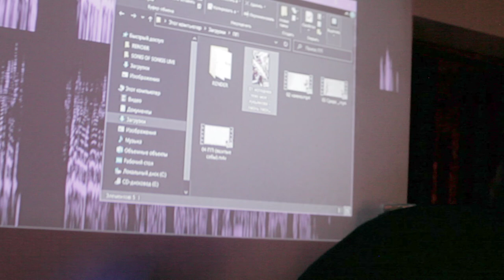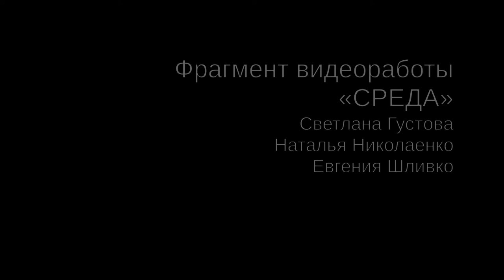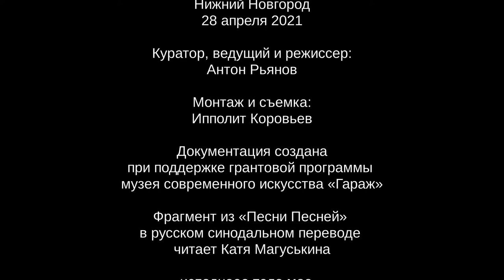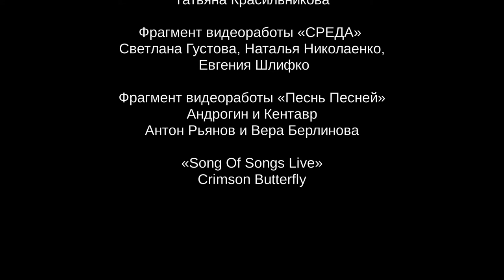Презентация проекта «Песнь Песней. Медиаметаморфозы телесности».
Видео-документация события прошедшего 28 апреля 2021 в штаб-квартире «The VIllage», в Нижнем Новгороде. Работы созданные нижегородскими и московскими художниками посредством разных медиа практик. По предложению куратора проекта Антона Рьянова участники, отталкиваясь от ветхозаветного текста, создали произведения, различным образом рефлексирующие на темы эроса, сексуальности и телесности.

В рамках мероприятия были представлены работы:
Карины Лукьяновой «исподнее тело мое...»
Андрея Черкасова и Карины Лукьяновой «варево под кожей»
Татьяны Красильниковой «Против линии сгиба»
Светланы Густовой, Натальи Николаенко, Евгении Шливко «Среда»  (фрагмент)
Андрогин и Кентавр (Антон Рьянов и Вера Берлинова) «Песнь Песней»  (фрагмент)
Crimson Butterfly «Song Of Songs Live»
Фрагмент из «Песни Песней» в русском синодальном переводе читает Катя Магуськина.

Оператор: Ипполит Коровьев.
Монтаж: Ипполит Коровьев.

«Диалоги в пространстве» - это серия экспериментальных лекций и дискуссий, проходящих в открытой городской среде.

Поддержка проекта:
BTC 3Poe6rvL1bagxgBmyhA5PBLYXXBqhLG9sz
LTC MMZtNSt46kbrZL5ZepYshbWvQ9uf7SUo75
ETH 0x1d14027fa6Aa85C8e82A1a74AE49Ea091109C7C7